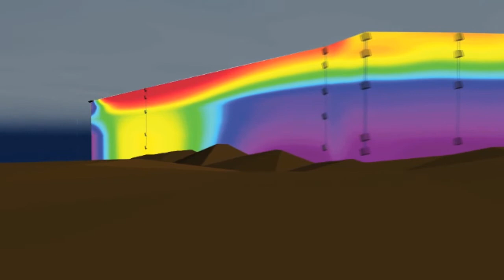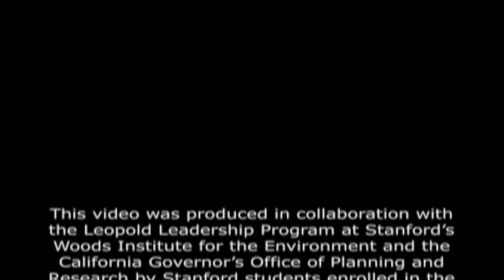Sea Ice Change and the Carbon Cycle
Dr. Kevin Arrigo, Professor in the Department of Environmental Earth System Science at Stanford University, discusses the effects of climate change on polar ice and the polar oceans. Produced by Stanford University students Joey Beyda and Isabel Cardenas.